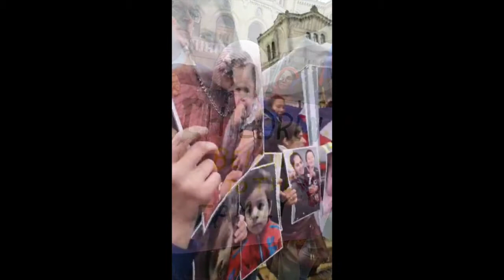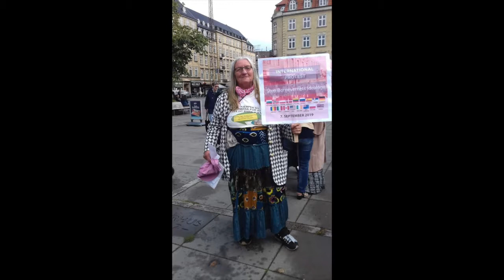Steve Cline "Home Again" Protest Norway 2019 Original Song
HOME AGAIN..Is an original song written by Stuart Epps And Steve Cline...The message to create awareness to the many traumatised Children separated from there Heartbroken Parents by Cruel Inhuman Government Agencies Around The World. Copyright Protected 2019 ChildSeperation#